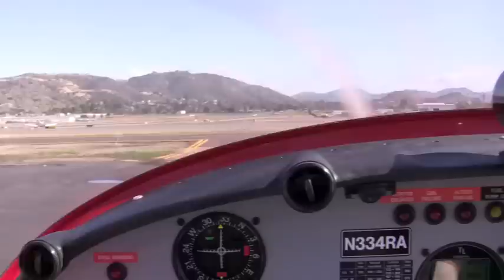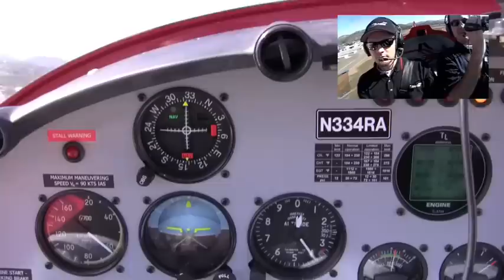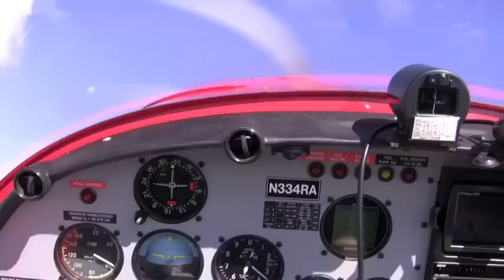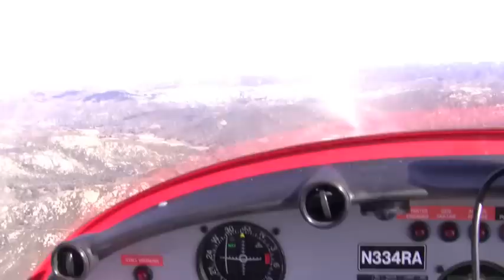Sport Flyer Video with Music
San Diego Sportflyers
Learn to fly
Sport Pilot, Private Pilot and Instrument Training